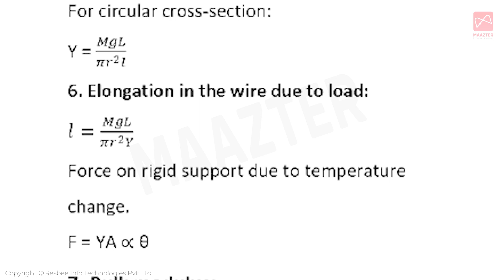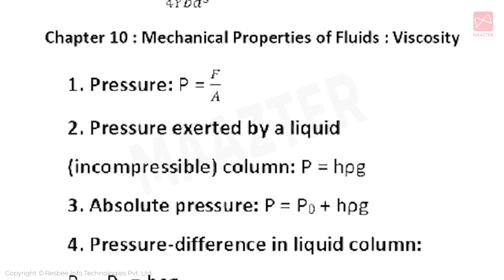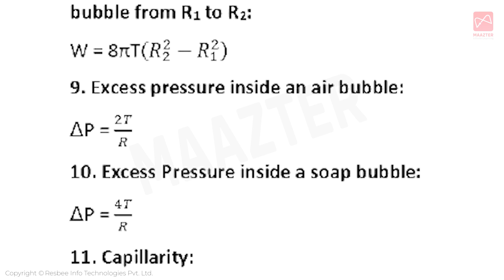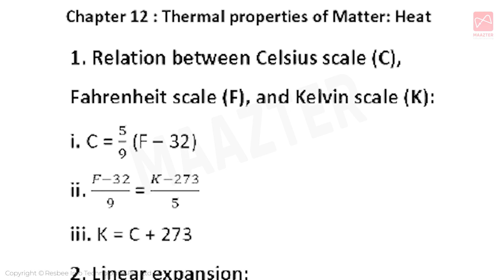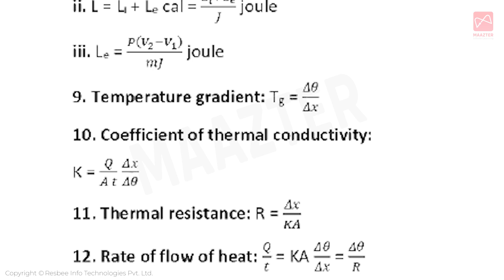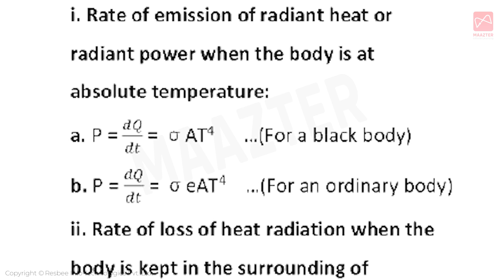NEET 2024-Tricks | NEET தேர்வை கண்டு பயமா | இது மட்டும் தெரிந்திருந்தால் போதும் | Part V